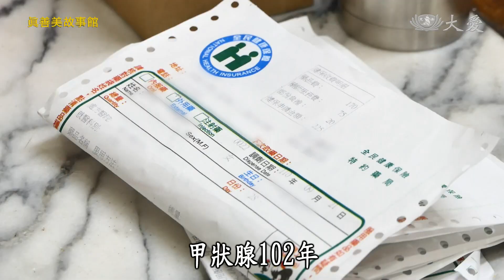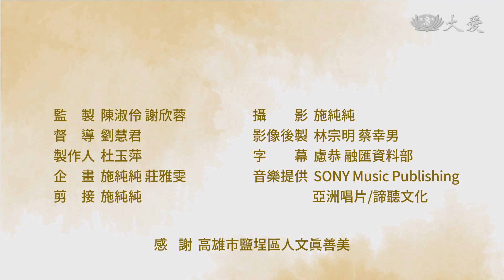【真善美故事館】人生精進組 - 劉瀞詒 20221120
劉瀞詒在社區參與精進組，從一開始害怕到後來能夠用平靜祝福的心,為往生者助念，沒想到自己的兒子也在家中發生意外，她心中雖有百般不捨，無常現前時，她對兒子說了這樣的話.